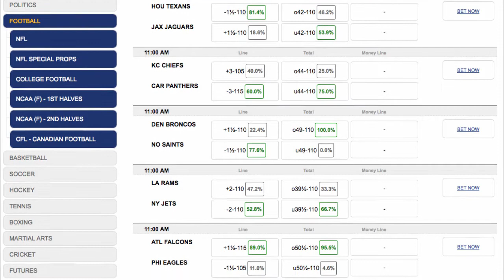Seattle Seahawks at New England Patriots NFL Week 10 Game Analysis Free Picks Betting Odds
BETTING ODDS:
spread over-under to win su
SEA SEAHAWKS +7.5      o48     +295
NE PATRIOTS -7.5      u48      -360

Super Bowl contenders meet on Sunday night , November 13th on NBC as the Seattle Seahawks visit the New England Patriots in a rematch of Super Bowl 49  that the Patriots won 28-24.
The Seahawks are known for defense but they have given up at more than  23 points in 3 of their last 4 games.
The Seahawks will be facing a New England offense that has been virtually unstoppable since Tom Brady returned from suspension as the Patriots have scored 33, 35, 27 and 41 points in the last 4 games

Predictions:   New England Patriots   - 7½